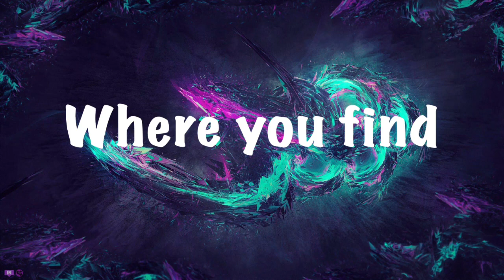Five Nights at Wario's (Part 3) | MARIO HAS NO HEAD!!!!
Salutations NickiRickies today we are continuing Five Nights at Wario's and it was very spooky! Hope you enjoy!